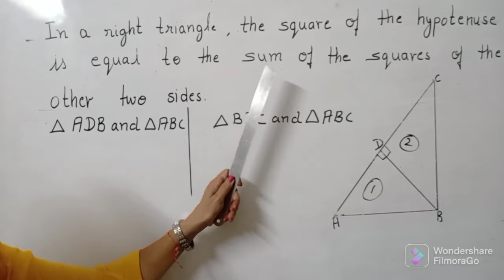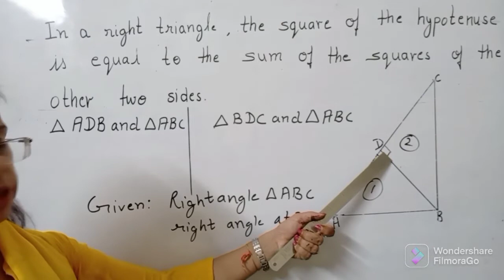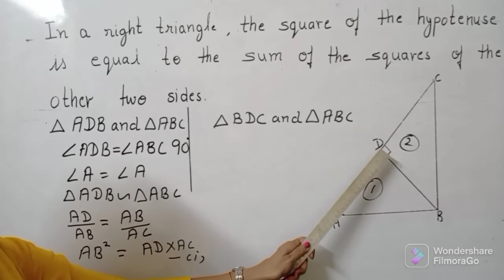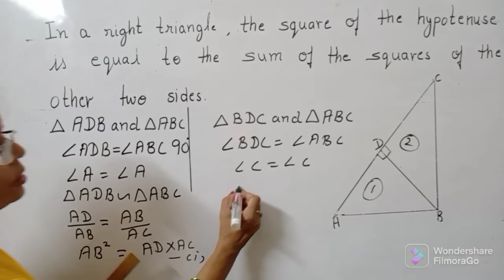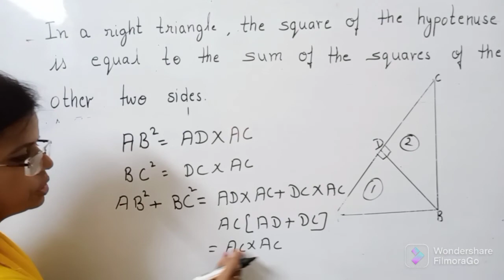Pythagoras Theorem.Proofof Pythagoras theorem. Easy method to proof Pythagoras theorem.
Pythagoras theorem. Proof of Pythagoras theorem. Easy method to understand Pythagoras theorem. Pythagoras theorem kya hai.WhatisPythagorastheorem Eadytounderstandpythagorastheorem pythagorastheoremkaproof class10topicpythagorastheorem#